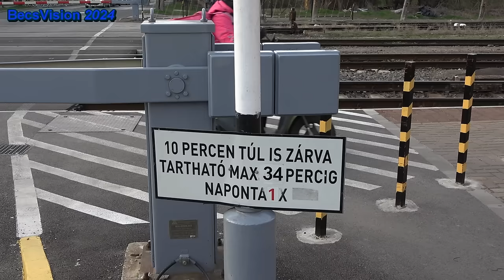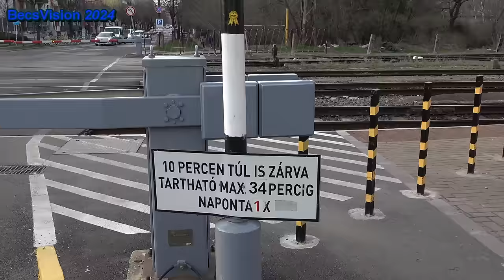2024.02.29. 130 hektárnyi pusztulat, avagy Rákosrendező állomás sötét oldalának bejárása. 2. rész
Kommentált, FULL HD videó!

Tény és való hogy Rákosrendező vasútállomás felhagyott területei tájsebként ékelődnek a főváros szövetébe. Fényévnyi távolságra kárhoztatják Zuglót Angyalföldtől, miközben mindösszesen pár száz méterről van ténylegesen szó. Maga a terület inkább észak-déli irányban hosszú, kelet-nyugati relációban nem túl sok, viszont átkelni rajta csak két helyen lehet. Az egykor virágzó vasúti csomópont, a vasúttal együtt leépült, teher funkcióját lényegében elveszítette, és 40 éve folyamatosan, egyre gyorsuló tempóban sorvad el. Ami pedig a helyén marad az nemhogy egy fővároshoz nem méltó, de még egy albán faluhoz sem! No de miért is alakult így, miért nem épült be az elmúlt évtizedekben, és miért nem kapott normális új funkciót? A válasz nagyon egyszerű. A vasút után a talaj kármentesítését el kell végezni, és ez már önmagában is többe kerülhet, mint amennyit a terület jelenleg ér. De ha mindez esetleg még nem volna elég, mivel Rákosrendező egy fontos vasúti csomópont volt, a II. világháború szőnyegbombázásai keretében kegyetlenül megszórták ezt a területet, mint ahogy a többi stratégiailag fontos létesítményt is Budapesten. Így jó eséllyel több a robbanóanyag van a földben mint azt most el tudnánk képzelni. Azaz a projekt borzasztóan drága lett volna eddig is, és senkinek nem érte meg itt bármit is virítani. Most azonban feltűnt a színen egy csóró arab üzletember, aki némi állami segítséggel nekikezdene ennek a gigaberuházásnak. Hiszen itt egy komplett új városnegyed épülne, Kisföldalatti hosszabbítással, repülőtéri gyorsvasúttal, meg toronyórával lánccal. És mostanában már az is mellékes hogy a Nyugatiból a reptér felé nagyon nem erre vezet a vasút! No de majd legfeljebb Ferihegyet is áthelyezik :- ). Ebben a második részben nemcsak sokkal alaposabban körbejártam a helyet, de 30 éves saját VHS felvételekkel is próbáltam megmutatni a lejtőnek egy sokkal feljebbi állomását. Már akkor is hanyatló ágban volt az állomás, de mai szemmel nézve mégis ezerszer emberibb képet festett még akkoriban. Utószóként talán még annyit, ide mostanában nem szívesen jönnék vissza harmadszor. BecsVision 2024

SZOLGÁLATI KÖZLEMÉNY!!
Ez egy FULL HD 1080p videó. Érdemes a minőséget beállítani a fogaskeréknél!!

Winyókra és külső boxokra mindig szükség van, a videók jó minőségben és duplikáltan való tárolása iszonyat tárhelyet kíván! Ez egy ilyen bringa.

Köszönettel:
Becs